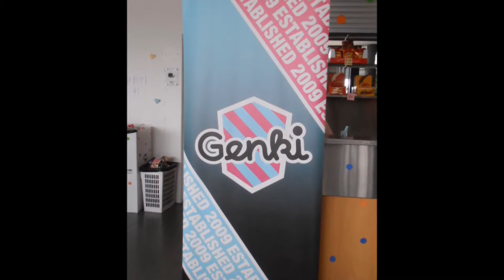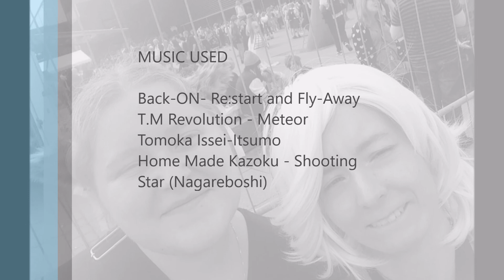Genki 2015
Pictures taken from this years Genki, I wasn't primary the Photographer but a very dear friend of mine was.

So most of the pictures I claim no ownership off, neither the music used this is merely a movie to entertain.